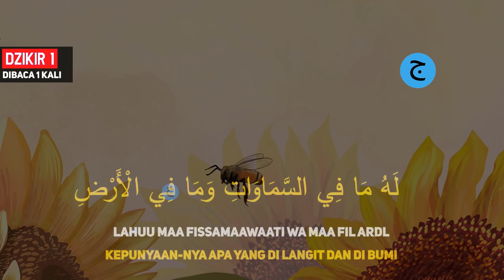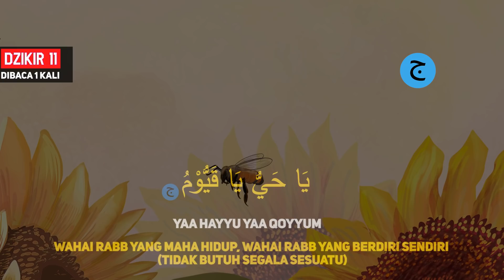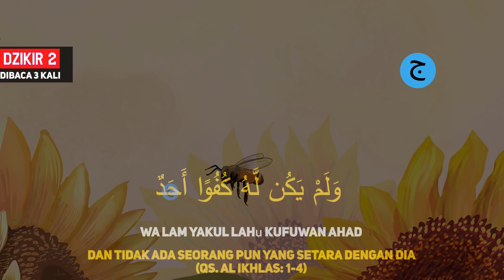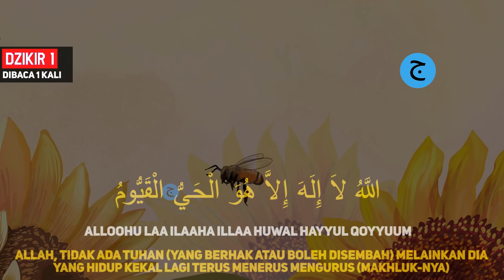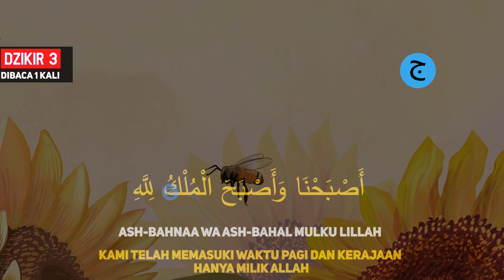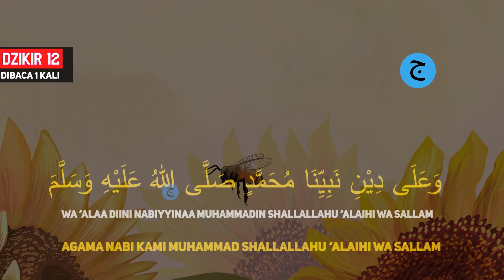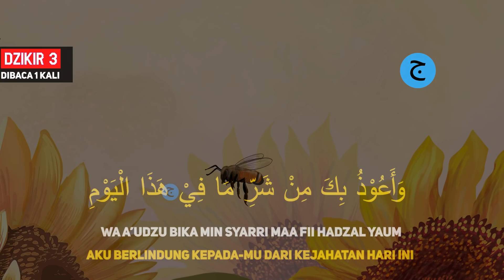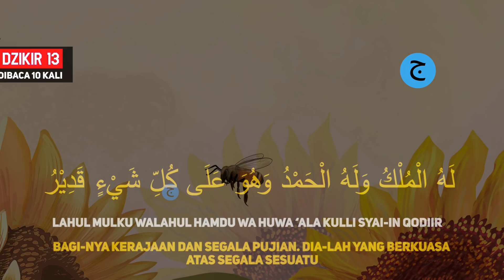DZIKIR PAGI Pembuka Rezeki HARI SENIN Doa & Surah-surah Anjuran Dihafal Untuk Urusan Dunia Akhirat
Dzikir Pagi Pembuka Rezeki Di Hari senin Menemani Aktifitas Anda, Surah-surah yang sunnah untuk dihafal sebelum ajal menjemput, Dzikir Pagi Almatsurat Sugro

Dzikir pagi Pembuka Rezeki hari senin Surah - Surah Anjuran Dihafal Untuk Urusan Dunia dan Akhirat.

Dzikir pagi Pembuka Rezeki | Dzikir Pagi Almatsurat Sugro hari rabu doa dan Surah - Surah Anjuran Dihafal Untuk Urusan Dunia dan Akhirat

Dzikir Pagi Pembuka Rezeki | Al matsurat+Al Kahfi+Ar rahman+Al mulk+Al waqiah+Yasin